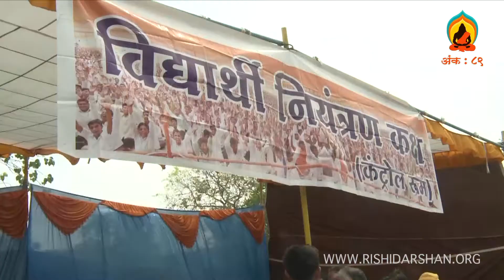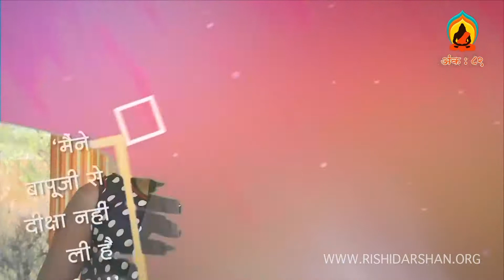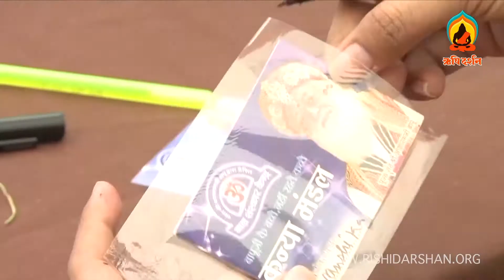विद्यार्थी तेजस्वी तालीम शिविर की झलकियाँ । Bal Sanskar । Rishi Darshan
For India
1 Year     -   ₹ 100
5 Years   -   ₹ 400

1 Year     -  $ 20
5 Years   -  $ 80

Single Issue - ₹ 50 only,  DVD. ( DVD will be delivered free of charge.)